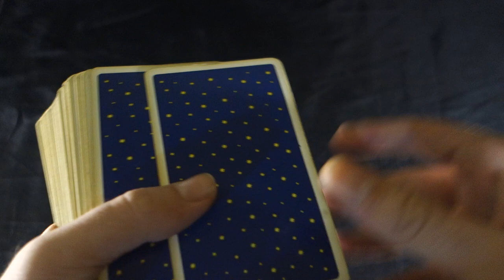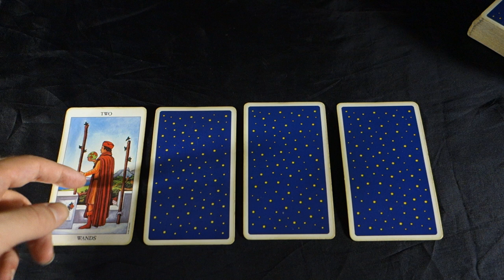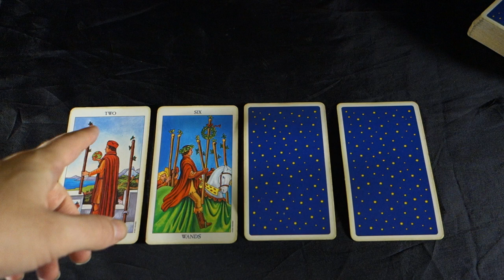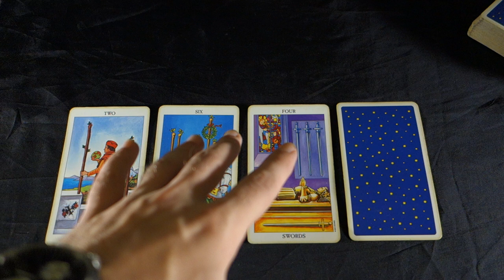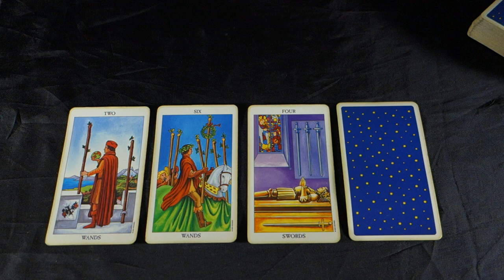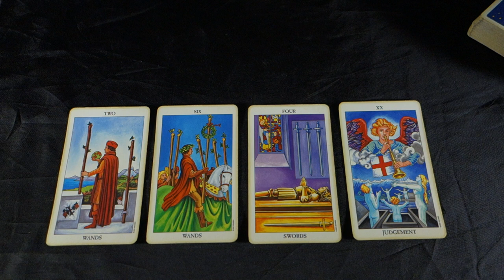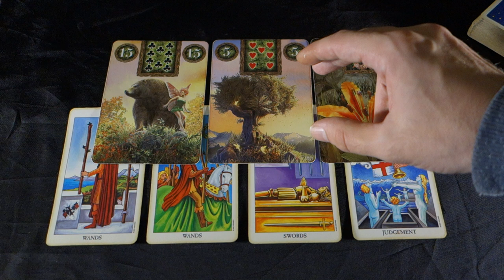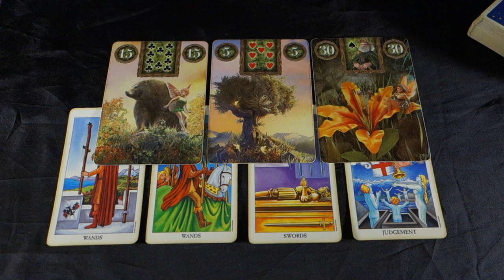CAPRICORN - YOU REACHED IT,DO YOU WANT IT? Capricorn Weekly Tarot Reading October 8-14 2018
CAPRICORN - YOU REACHED IT,DO YOU WANT IT? Capricorn Weekly Tarot Reading October 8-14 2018 Buy 30 mins get 10 FREE